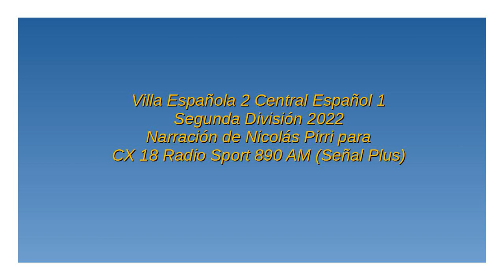Villa Española 2 Central Español 1 - Segunda 2022 (por Nicolás Pirri)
Los goles del partido, por Nicolás Pirri y Sebastián Goicoechea para Sport 890 Más.